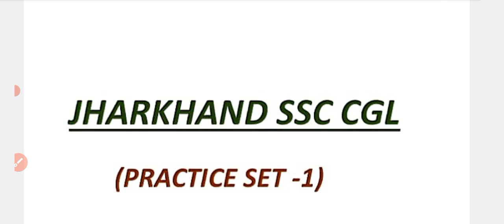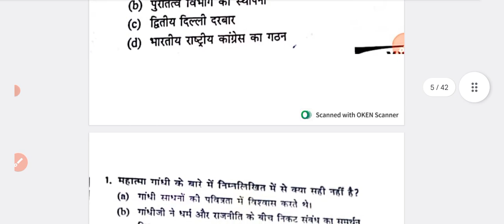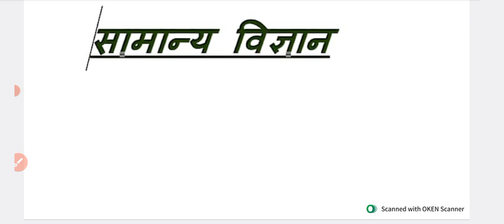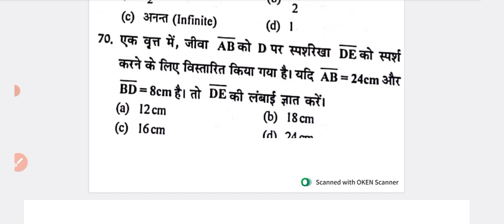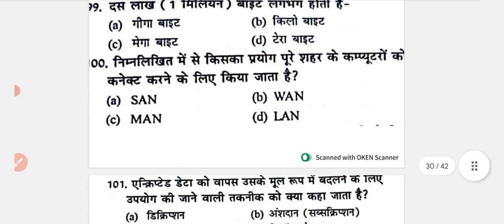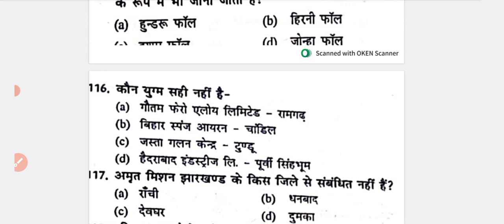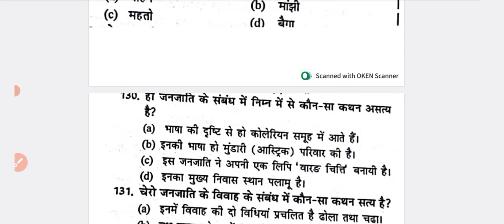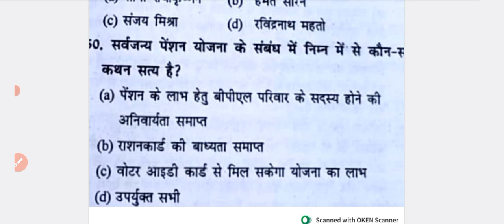01) Jharkhand SSC CGL, सामान्य अध्ययन, MCQ, Test Paper -01(Model paper) by Muni Vikrant Sharma sir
Jharkhand SSC CGL, सामान्य अध्ययन, practice Set 01 (Model paper) by Muni Vikrant Sharma sir